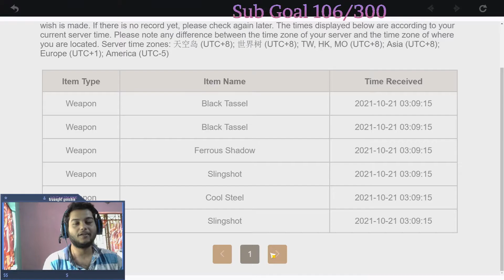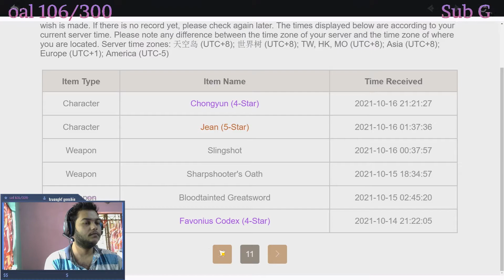Day 1 Hu tao and Thoma summon Notification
Its all about GAMING & GAMING EQUIPMENTs. I want to be a content creator and want to live like a gamer.
I play mostly pc games, like fps, action adventure, AAA story rich games. also play puzzle games but not much.

Instagram.com/killer_dipu
Twitch.tv/KillerDipu